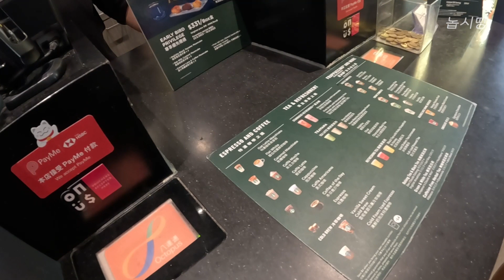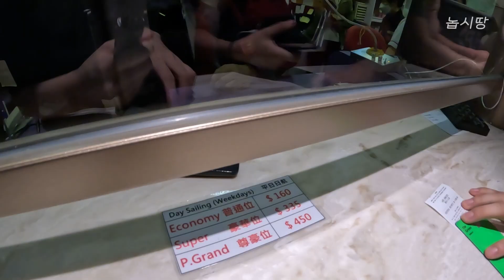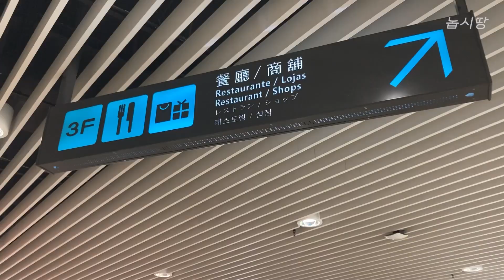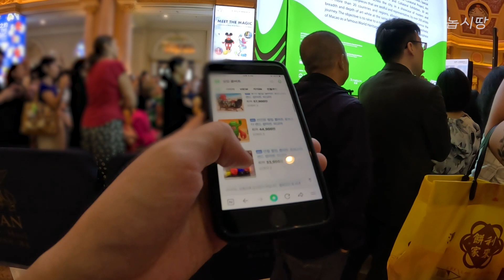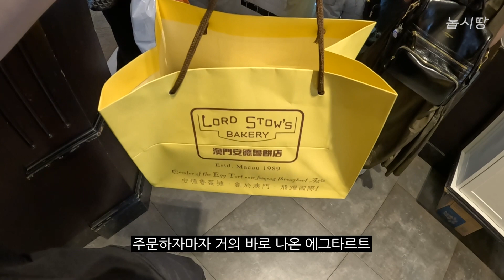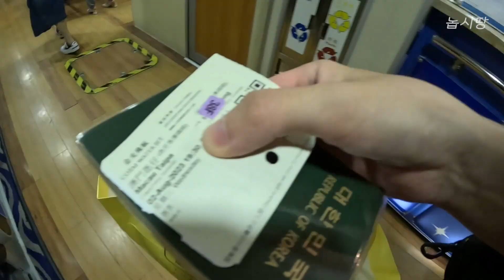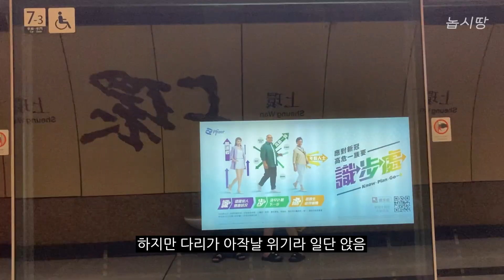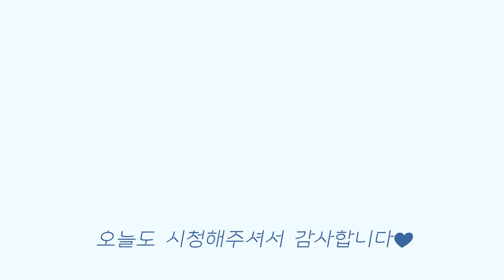🇭🇰마카오 반나절 찍먹하다가 손절할 뻔한 사연 / 자매랑 3박 4일 홍콩 먹방 여행(2) / 에그타르트, 육포 거리, 돈돈돈키 털기, 신흥유엔 스푸파 맛집, 베네시안호텔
꺅! 구독자 100명 돌파라니❤️‍🔥❤️‍🔥❤️‍🔥❤️‍🔥❤️‍🔥❤️‍🔥
구독자 여러분 사랑하고 감사하고 애정하고 고맙습니다🥰
넘 늦었..죠..ㅠ 핑계를 좀 대자면 제가 베트남 일주일 정도 또 다녀왔습니다(8월 목표 : 한국에 없기)
그래서 하하; 가뜩이나 편집 느린데... 업로드가 많이 밀렸네요 ㅠ 지금부터라도 정신 똑띠차리고 편집 열심히 하겠습니다 ㅠ(신현준 은행나무침대 짤)
오늘 영상도 재밌게 봐주시구요! 담 영상도 빠르게 찾아오겠습니다!🔥